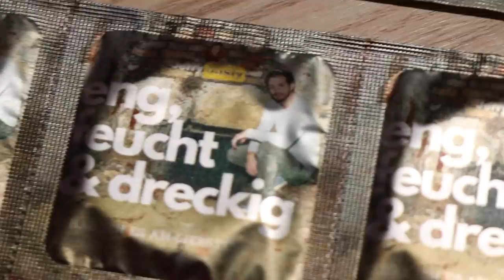Dieser Anruf war nicht für sie bestimmt!!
Hannah Tulnik und ihre lang verlorene Zwillingsschwester streiten sich um Aditotoro! Leon liebt DJ Ötzi!

FÜR PRIVATES IST HIER MEIN SNAPCHAT: @ himikevallas

ANDERE LEUTE IM VIDEO:
Felix - @bier IG&TikTok @mehlix
Benni - @benniiwolfvlogs9722 IG&TikTok @benniiwolf

Diese Vlogs sind zwar nicht von whynils, jonas ems, joey's jungle, twenty4tim juliabeautx, team harrison oder anderen deutschen youtubern aber mindestens so cool. Auch nicht die Longboard Tour von Julien Bam und ungespielt aber TikToker wie Lisa Übelsbacher ( lisaueb / lisa.ueb ) / Mike Vallas und andiisworld aus Wien sind dabei bald auch Anna Strigl / Hannexa / Sandra Hesch / Malentschi / Hannah Tulnik / AdiToro und mehr!